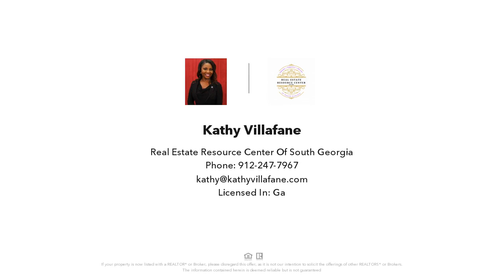909 Oak Crest Drive, Hinesville, GA Presented by Kathy Villafane.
Real Estate Resource Center of South Georgia